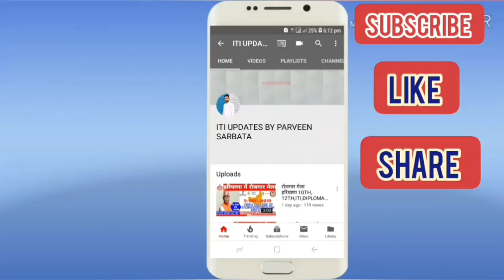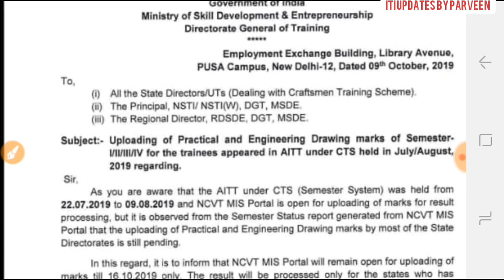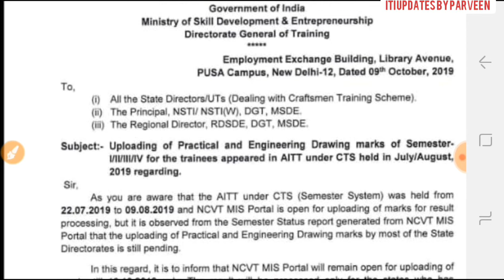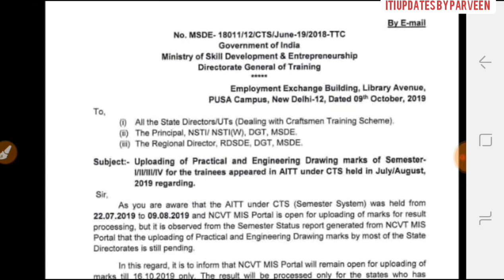ITI का रिजल्ट कब आयेगा ? जाने सारी जानकारी PROOF के साथ । जल्दी देखें विडियों । ITI RESULT UPDATES